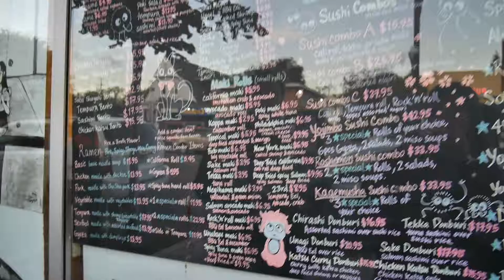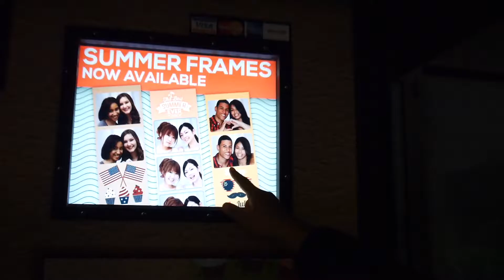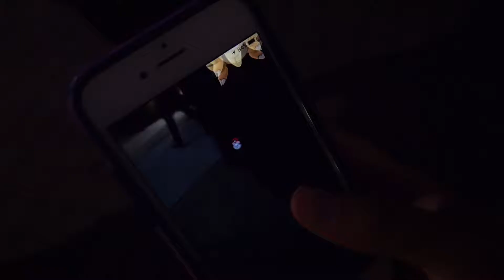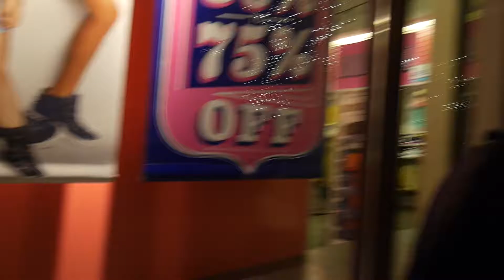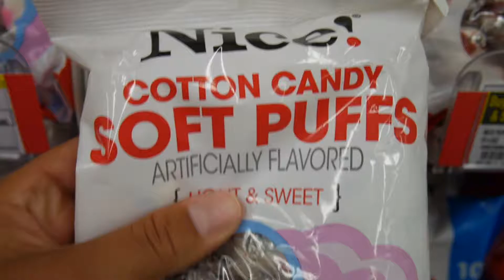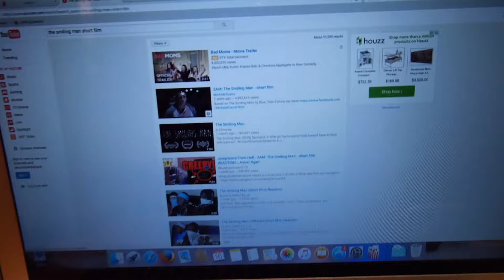Pokemon Shenanigans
Featured Goats: Moonmilk Creamery!